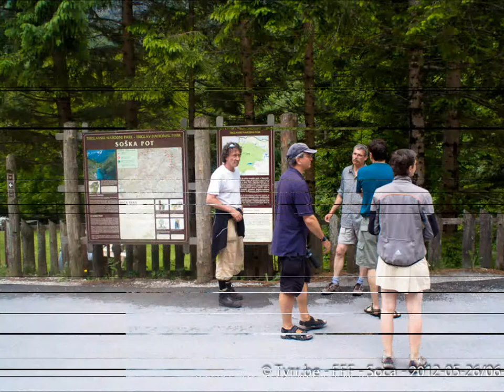Soca 2012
Paddling the Soca in Slovenia, spring 2012 with the FFF